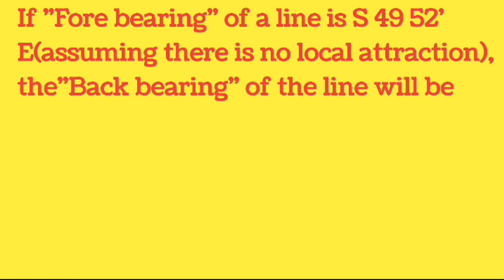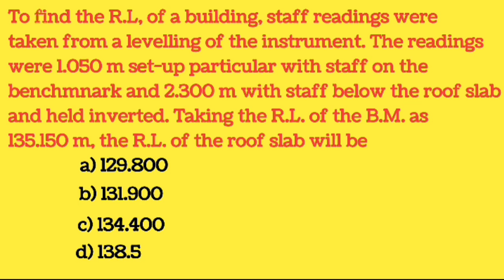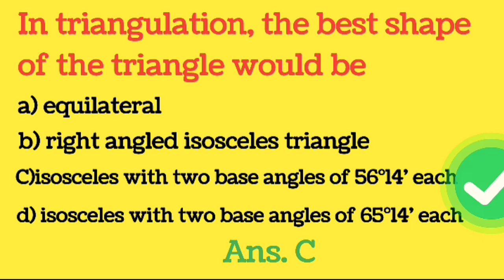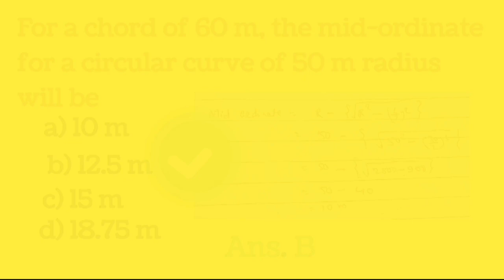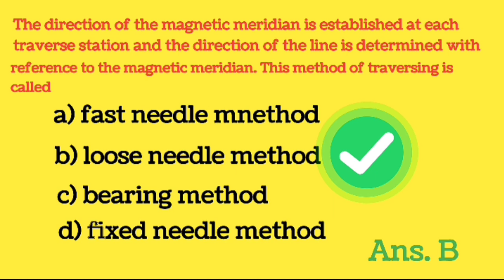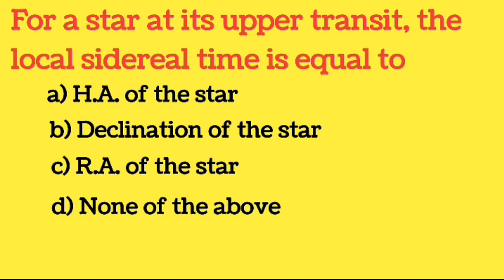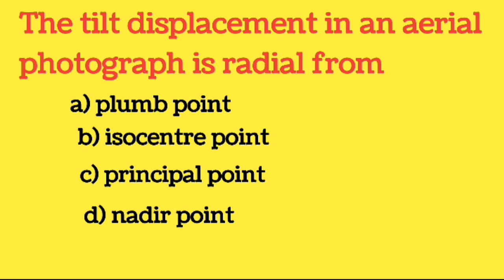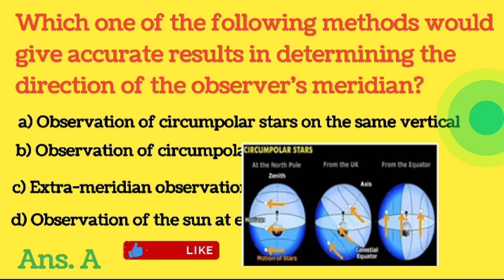Surveying MCQ Civil Engineering Part 7 with Gupta & Gupta | Gupta and Gupta Surveying Solutions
surveying mcq questions and answers in hindi
survey mcq for competitive exams
surveying mcq questions and answers
surveying mcq marathon class
surveying civil engineering mcq
surveying marathon in civil engineering
objectives of surveying in civil engineering
research survey objective question
surveying in civil engineering interview questions
surveying marathon class for ssc je
surveying previous year question paper
surveying classes for ae civil engineering
civil surveyor interview questions and answers
gupta and gupta civil engineering surveying
surveying mcq gupta and gupta
surveying in civil engineering gupta and gupta
surveying Gupta & Gupta civil engineering
Gupta & Gupta civil engineering objective surveying
Gupta & Gupta civil engineering objective
Gupta & Gupta civil engineering objective solutions
Gupta & Gupta civil engineering
civil engineering Gupta & Gupta
surveying in civil engineering
surveying in civil engineering mcq
surveying in civil engineering ssc je mcq
Surveying  MCQ Civil Engineering Gupta & Gupta 2024 Q&A
civil mcq with answers
civil engineering competitive exams lectures
civil engineering entrance exam questions
Surveying MCQ
 Civil Engineering Part 6
Civil Engineering MCQ
Surveying questions
 Surveying tutorial
Surveying Engineering Gupta and Gupta book
solution in Hindi
Surveying Engineering Gupta and Gupta
Surveying Engineering lecture
Gupta and Gupta surveying Engineering
Gupta and Gupta civil engineering solution
solution in Hindi
Gupta and Gupta solution
Surveying Engineering lecture in Hindi
Civil engineering Gupta and Gupta
Surveying Engineering interview questions
Surveying Engineering MCQ
Civil engineering objective by Khurmi and Gupta
surveying objective questions
khurmi gupta civil engineering solutions
surveying questions
Surveying MCQ Civil Engineering Part 7 with Gupta & Gupta [2024]
gupta and gupta surveying solutions
surveying gupta detailed solutions

In this video, we dive into Part 7 of Surveying Multiple Choice Questions (MCQ) in Civil Engineering with Gupta & Gupta. Test your knowledge and sharpen your skills in surveying concepts with this informative session. Don't miss out on this opportunity to enhance your understanding of surveying topics!